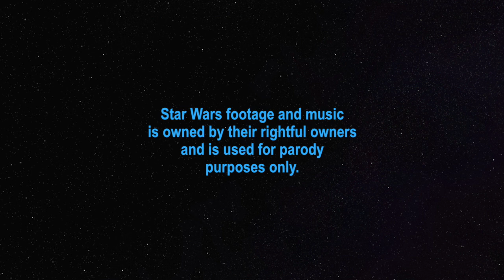Star Wars - starring Jean Claude Van Damme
A few years ago, "Funny Or Die" posted some green screen footage of Jean Claude Van Damme performing various action moves against a greenscreen for a "Make your own movie" contest. Rather than make my own movie, I thought it would be interesting to put him in Star Wars.